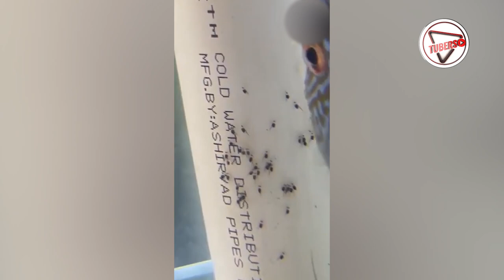Discus Fish Hard to maintain | Easy to Keep | King of the Aquarium | TUBERS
Content Creator Name:
Channel Name: Ani's Aqua

ABOUT US